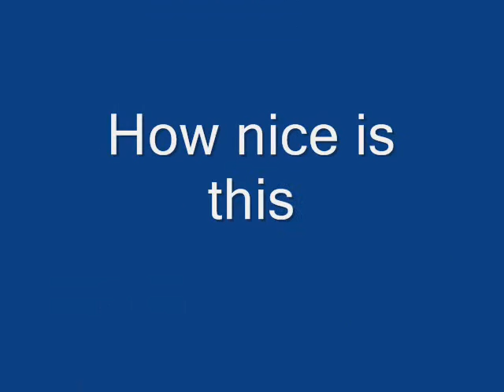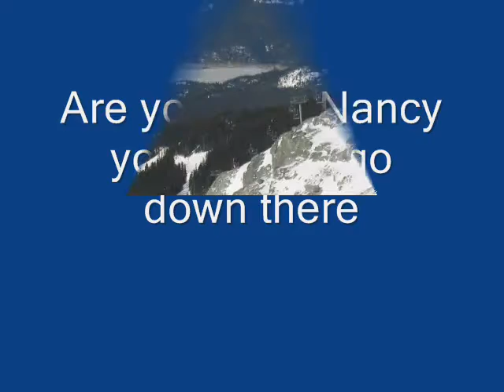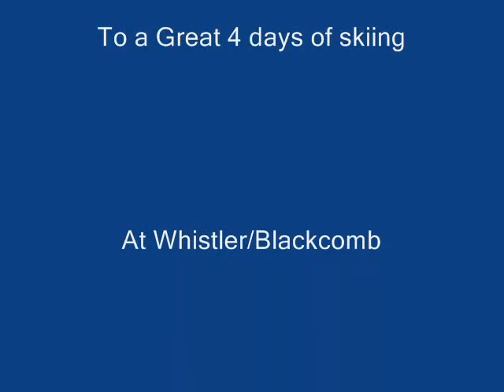Skiing Whistler Feb 2006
4 Happy Days At Whistler and Blackcomb